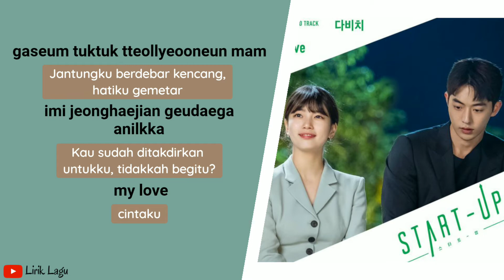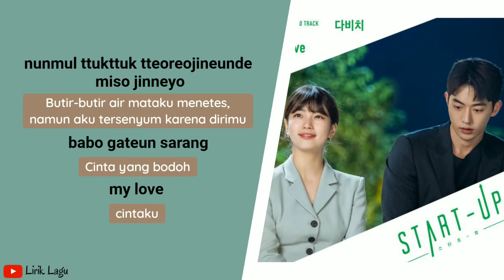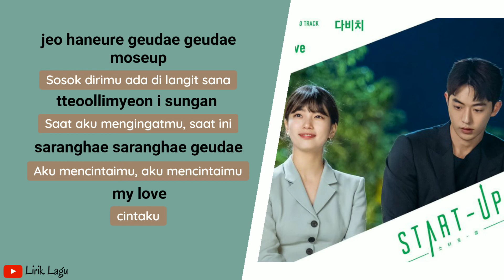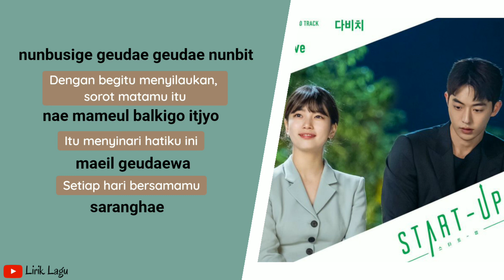Davichi My love OST Start Up Part 7 | Lirik & Terjemahan